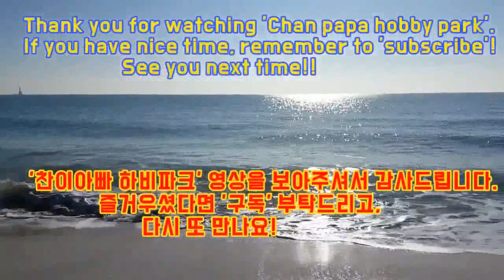날으는 '까치' 그리기 영상 입니다. Drawing Flying 'Magpie'.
'까치' 그리기 영상 입니다.

Drawing Flying 'Magpie'.